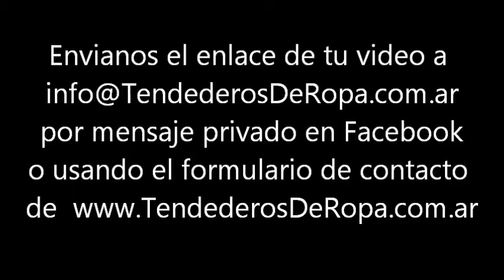Ganate un tendedero colgante Gratis - Concurso testimonios tendederos Ábaco Argentina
Ganate un tendedero colgante Gratis.
Concurso testimonios tendederos Ábaco Argentina.
Participá y ganate un tendedero colgante gratis.
Tenés que hacer un pequeño video de entre 1 y 3 minutos diciendo tu nombre y contando que opinión o que experiencia tuviste con el tendedero colgante Ábaco.
Luego lo subís a YouTube y nos mandas el link del video por nuestro formulario de contacto, por Facebook o por email.
Los 3 mejores videos tienen premio... ¡y los otros también!